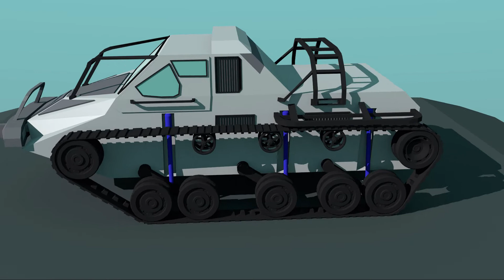Geometric Models Labs TV - # 2018-020 [HD] Ripsaw Extreme Vehicle Luxury Super Tank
Автор відео та 3D анімація: студент гр. КН-36 (2018) Кіщук Андрій

Випуск № 2018-020 (сезон 2018) "Просторовий об'єкт - Ripsaw Extreme Vehicle Luxury Super Tank (варіант № 239)".